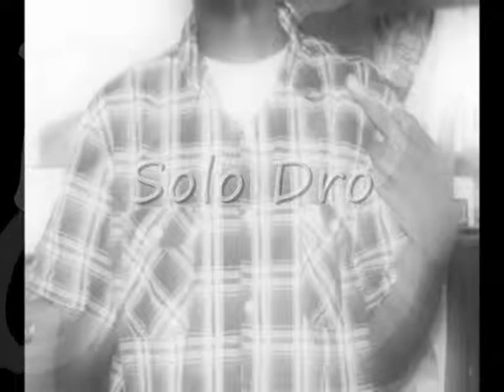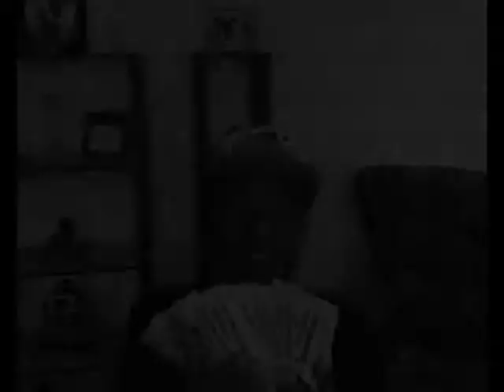Jr Da Terrorist & Solo Dro - Tripple M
P.I.C: Made In Da Gutta pt.1.
JR. Da Terrorist & Solo Dro
Shout Out #700 OBLOC & LIL MEXICO
 Money,Mac & Murder/ Green Flag LyfeStyle.
Keep it #1000. M.O.B OF SILENCE